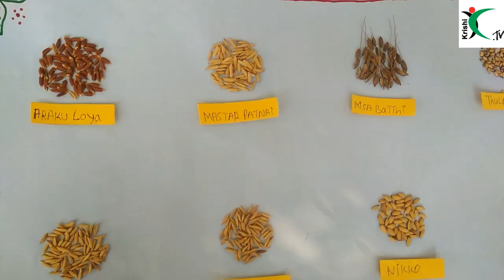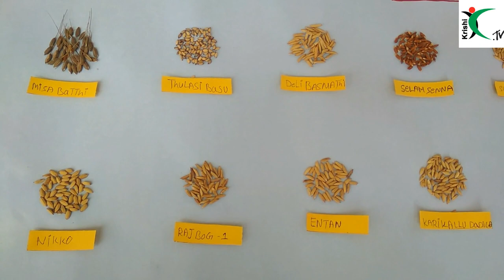50 Varieties of Paddy Seeds@Single Farmer||krishi.tv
Farmer:Shanker
Nagarkurnool District,
Telangana State